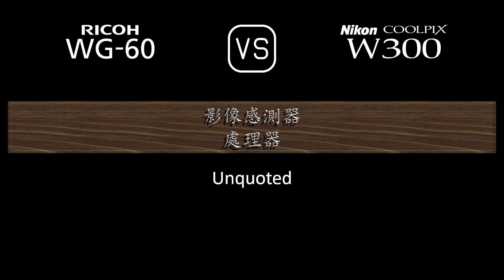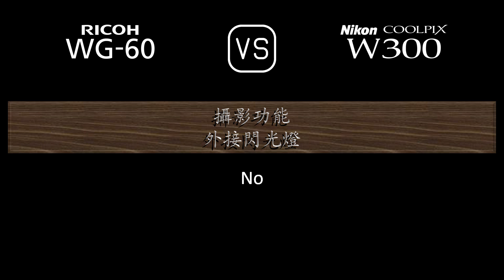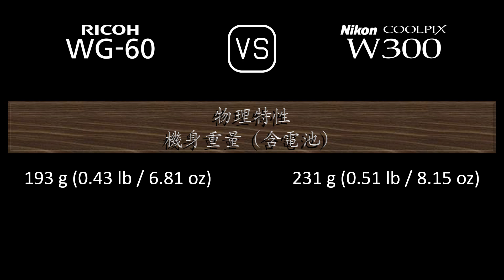Ricoh WG-60 與 Nikon Coolpix W300 的規格比較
本片是 Ricoh WG-60 與 Nikon Coolpix W300 的功能概述和規格比較 (comparison of specifications)，希望對您有所啟發。感謝您的支持。

00:24 推出
00:32 機身
00:41 影像感測器
01:05 影像
01:21 光學與對焦
02:06 屏幕
02:26 攝影功能
03:27 錄像功能
03:43 儲存
03:47 連接性
04:16 物理特性
04:36 雜項